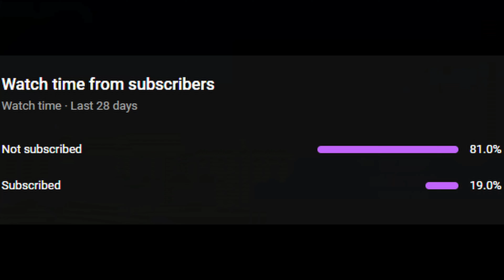Trying Red Dragon...Super Auto Pets Weekly 08-10-2024 Win - 876 Full Game No Commentary